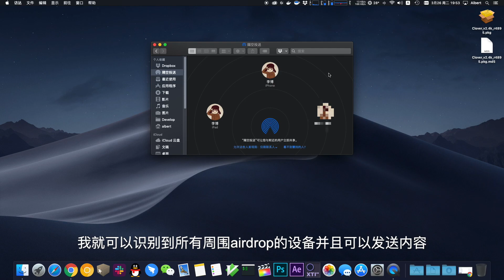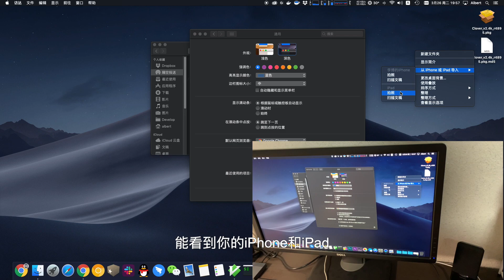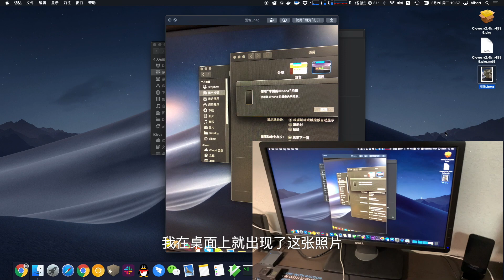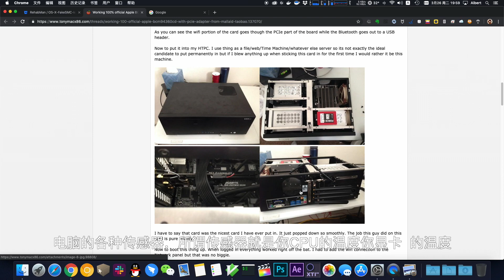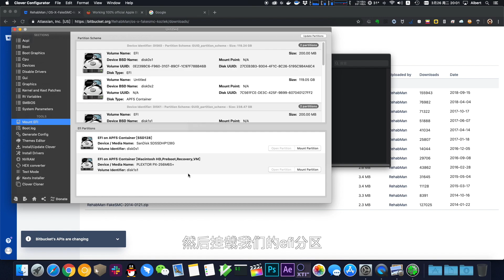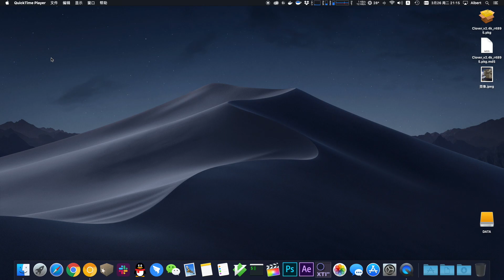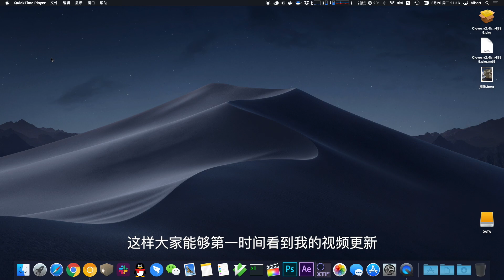黑苹果教学-4-WIFI&蓝牙&传感器驱动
黑苹果系列教程开始了！
本期讲解：
WIFI与蓝牙在苹果生态下的重要性，如何选择WIFI与蓝牙扩展卡；
如何实现对电脑各个传感器的驱动，使其能在系统下读取各个传感器的数据。